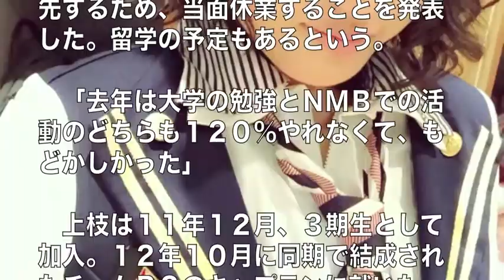ＮＭＢ４８上枝恵美加、学業優先で休業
高校生のとき、グループに加入し「お母さんと大学に行くこと」を約束したといい、今春、卒業できなかったため、当面は大学での勉強を優先させることに決めた。

　「私はグローバルに活躍する女優を目指しているので、英語とスペイン語を勉強して、それはきっとＮＭＢでの活動にも生きると思います。お休みさせてもらう間、一生懸命勉強して、もっと成長して戻ってきます。私のわがままを応援してくれるとうれしいです」

【引用】

【関連動画】